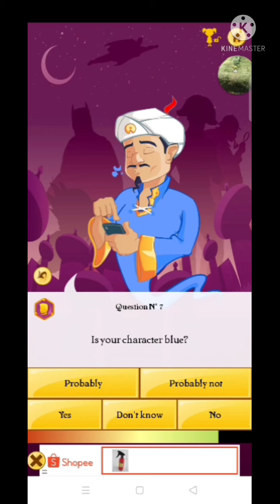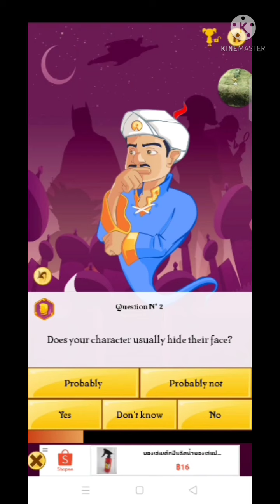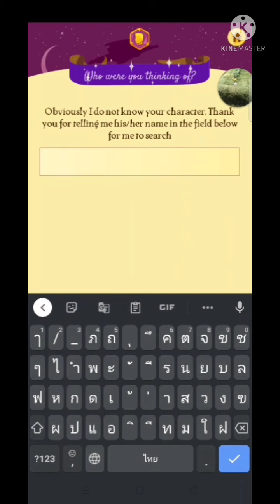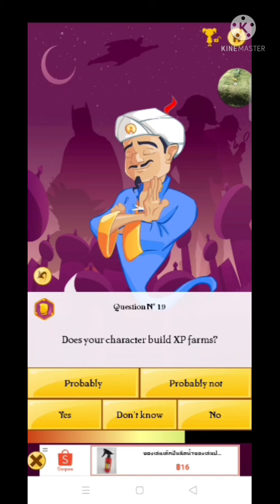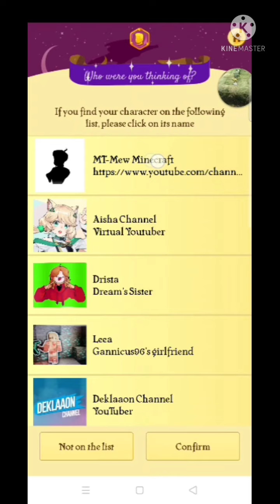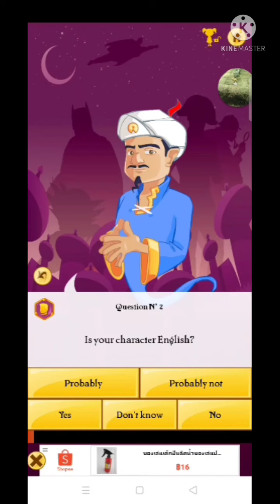Akinator:ทายชื่อยูทูปเบอร์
คลิปนี้แทบไม่มีสาระ ถ้าคุณดูจบแปลว่าคุณม่ายยยยยยยยยยยยธรรมดา